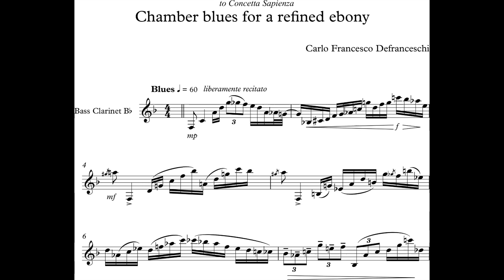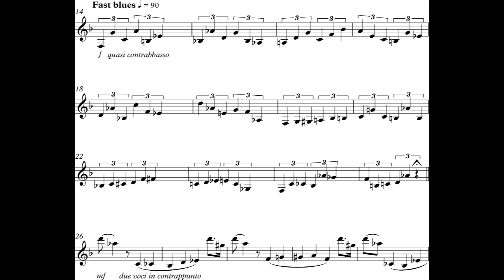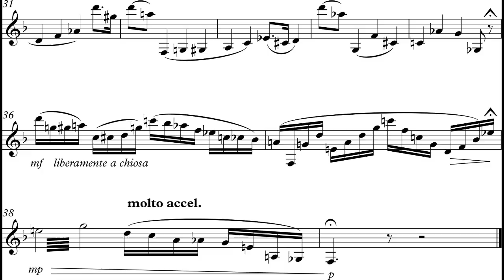Carlo Francesco Defranceschi - Chamber Blues for Bass Clarinet (2017)[Score-Video]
Carlo Francesco Defranceschi - Chamber Blues for Bass Clarinet (2017)

Laura Coco, bass clarinet